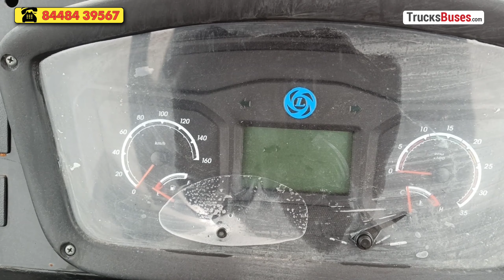Ashok Leyland 1920 - 6 Wheel Truck Review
Ashok Leyland 1920 is a truck that comes with GVW of 18500 Kg. This truck is available in 18, 20, 22, 24, 26, 28, 30 and 32 feet of body length options. This Ashok Leyland truck is powered by H-series CRS, iGen-6 technology engine which produces 200 HP of power and 700 Nm of torque. This 1920 truck comes in cabin chassis, cabin with load body and cowl chassis variants.